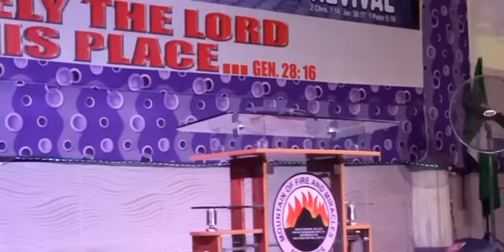THIS GOOD DOOR MUST BE OPEN Pastor Moses Adekunle